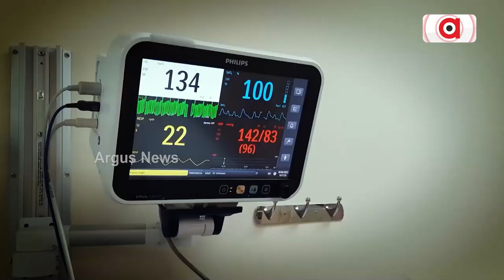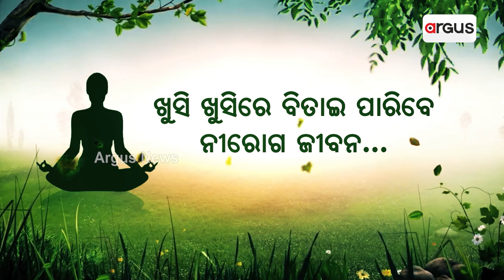ଏଠି ୫୫ ବର୍ଷ ବୟସ୍କ ବରକୁ ୨୫ ବର୍ଷିୟା କନିଆବି ଜୁଟିଯାଉଛି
ଆଉ ଏଇ ଦୁନିଆରେ ନାଁ କମେଇଥିବା ପୁଅଟିଏ ବାଳ ପାଚିଗଲା ପରେ କନ୍ୟାବିହିନ ହୋଇ ବୁଲିବାକୁ ପଡୁଛି । ଖାଲି ବୁଲିବାକୁ ପଡୁନି ଅପଦସ୍ତ ହେବାକୁ ବି ପଡୁଛି। ତାହା ପୁଣି ଭରା ସଭାରେ ।